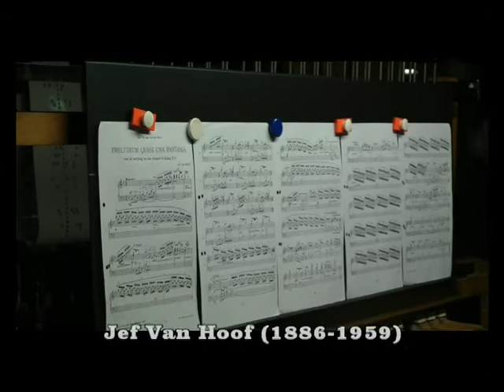Koen Cosaert concert op de Sint-Romboutstoren te Mechelen -11 juli 2011